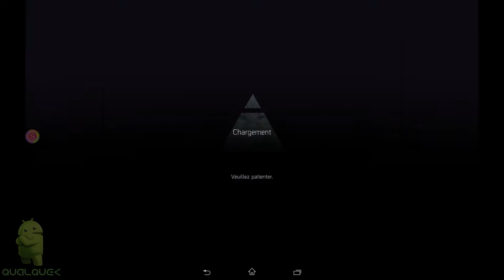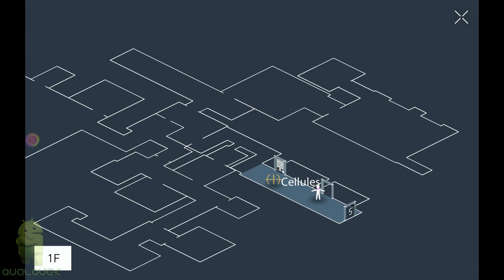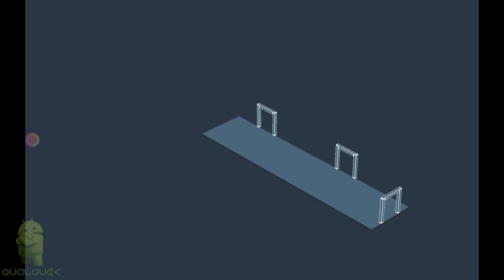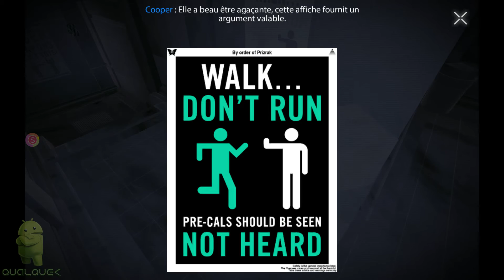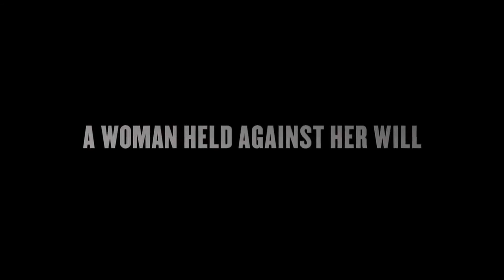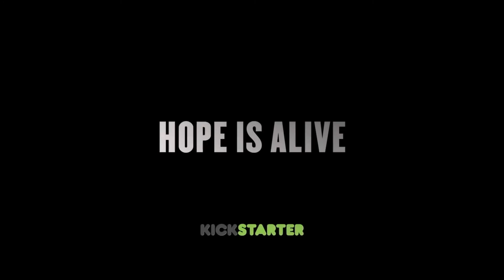Republique sur Android 4.4.4 by QualQuek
Salut à tous! Aujourd'hui nouvelle vidéo avec le test de République, un jeu d'infiltration et d'énigmes signé Camouflaj haha! Ok je sors...
Vous recevez un appel de Hope, une mystérieuse jeune fille qui est prisonnière d'un régime totalitaire répressif. Piratez le réseau de surveillance sophistiqué de la nation et prenez-en le contrôle afin de guider Hope et l'aider à démêler l'écheveau de l'intrigue à travers cinq épisodes captivants.
Attention ce jeu est TRES LOURD 1,78Go!
Les graphismes sont époustouflants et le scénario excellent, à ça s'ajoute une belle narration et un Gameplay efficace!.

Laeti je t'aime :-)